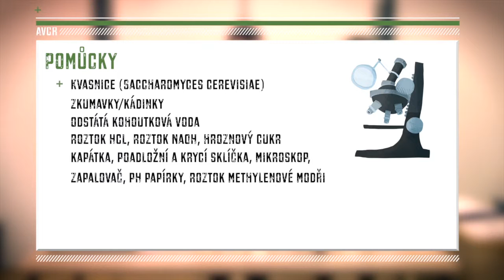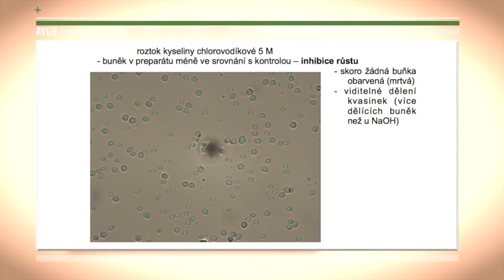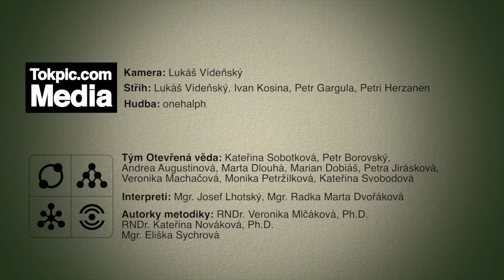Laboratorní cvičení - Biologie: 4. Ekotoxikologické cvičení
Autorky metodiky: RNDr. Veronika Mlčáková, Ph.D., RNDr. Kateřina Nováková, Ph.D., Mgr. Eliška Sychrová